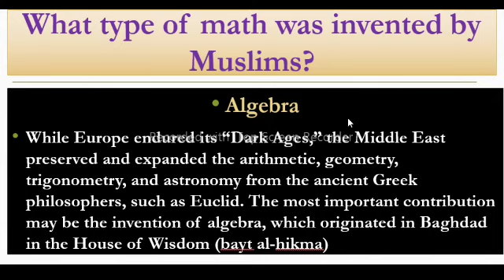What Type of Math was invented by Muslims?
Solved past paper
Math AJK PSC
AJK Public Service Commission
Past paper solution
Math solved questions
AJK PSC exam preparation
Mathematics solved papers
AJK PSC past paper discussion
Math questions with answers
AJK PSC syllabus
second order differential equation
linear momentum formula
straight line equation
y mx b meaning
linear functions
first order differential equation
linear approximation formula
linear equations examples
linear equation formula
linear function equation
direct variation equation
linear expression
standard form of linear equation
non homogeneous differential equation
linear equations worksheet
quadratic simultaneous equations
maths class 8 chapter 2
y mx b example
graphing equations
non linear differential equation
non linear function
2nd order differential equation
linear equations in one variable worksheet
ex 2.6 class 8
nonlinear equation
linear function formula
class 10 linear equations in two variables
linear relations
linear formula
linear equations questions
class 8 maths chapter 2 exercise 2.4 solutions
define linear equation
linear equation practice problems
linear equations examples and answers
line equation from two points
linear equation word problems
linear diophantine equation
cross multiplication formula
linear equations in two variables class 9 extra questions
6x 3y 6xy 2x 4y 5xy
exercise 2.6 class 8
general form of linear equation
solving linear equations worksheet
linear congruence
second order linear differential equation
simple linear equations
solving second order differential equations
example of linear function
linear equations in two variables class 10 solutions
linear differential equation examples
linear equations in one variable questions
linear parent function
class 8 maths exercise 2.4
homogeneous differential equation examples
homogeneous linear equation
higher order differential equations
solving equations worksheet
linear differential equation formula
linear equations class 8 worksheet
linear equations in two variables class 10 extra questions
linear equations in two variables class 10 pdf
linear motion formula
linear demand function